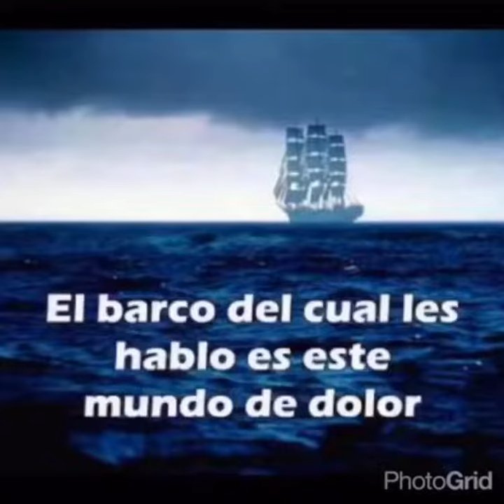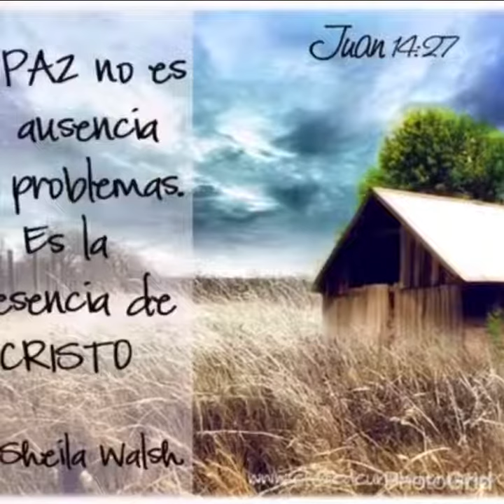NO ESTÁS SOLO/ Rony Tobar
Dios prometió estar a tu lado / este canto está grabado en nuestra primer producción musical titulada : La oración.